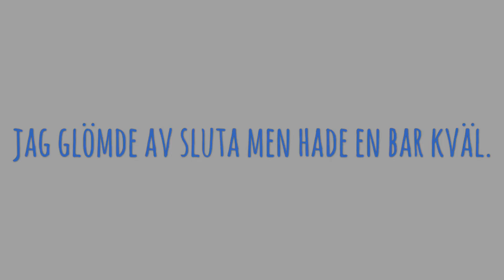Midag hus Pappa